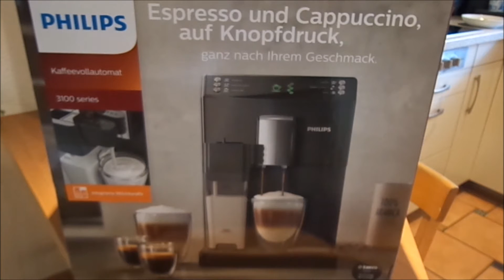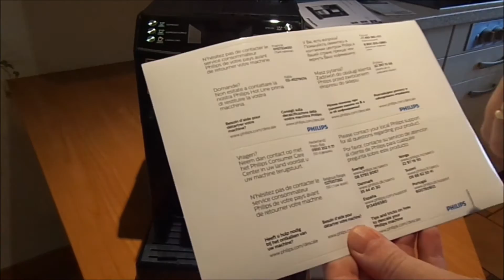Unboxing Philips Kaffeevollautomat HD8834/01 3100 Serie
Unboxing vom Philips Kaffeevollautomat HD8834/01